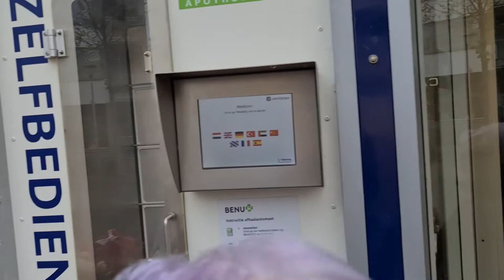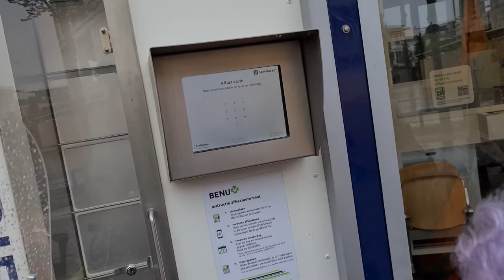ik en mama krijgen een healing van Will